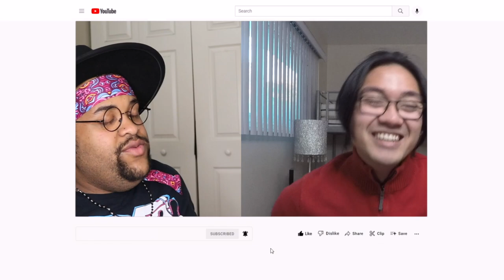GAP The Series ทฤษฎีสีชมพู Trailer Reaction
YASSSS! THE ENERGY IS BACK! We told y'all we would be back in the gig once this drops and we are keeping that promise babes! Me and Kearne are back in the gig!!! Gap The Series Trailer Reaction lets get into it

Big Dragon The Series🐲🐯
REACTION HERE⇣⇣⇣⇣⇣⇣⇣⇣⇣

BAD BUDDY 🏈👬🏽
GAMEBOYS🎮👬🏽
HELLO STRANGER🏀💚💛💙
CHEAT❤️💀🖤
WHYRU💛💙🤍
THARNTYPE🧡🖤
🧡💙🏀 DONT SAY NO
ENCHANTÉ📙👨🏾‍🤝‍👨🏽🔍
NOT ME🖤🔥🤍
GOLDENBLOOD❤️‍🔥🩸
THE COMMENTS📵🔞💻
FahLanRuk🔞👅
Love In The Air⛈🌪
The Eclipse🌘
War Of Y🏳️‍🌈
LOVELY WRITER💙💘
RAINBOW PRINCE🌈🤴🏼
SECOND CHANCE💛💙
WORD OF HONOR❤️💙
1000 Stars✨👬🏽
TonHon Chonlatee💙🤍